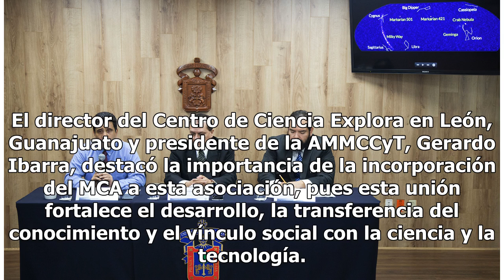Museo de la UdeG forma parte de la Asociación Mexicana de Museos de Ciencia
Ricardo Villanueva, rector de la UdeG, externó la trascendencia del  Museo de Ciencias Ambientales (MCA) del Centro Cultural Universitario de la Universidad de Guadalajara al ingresar como miembro activo a la categoría ‘Museo en proceso’ de la Asociación Mexicana de Museos y Centros de Ciencia y Tec...